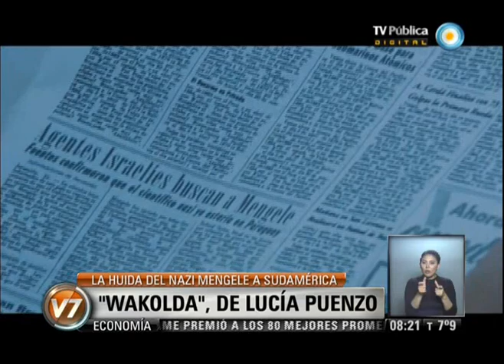Visión 7: "Wakolda", de Lucía Puenzo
Presentación de "Wakolda", la película dirigida por Lucía Puenzo, protagonizada por Diego Peretti y Natalia Oreiro que trata sobre el paso del criminal nazi Josef Mengele por Latinoamérica. Emitido por Visión 7, noticiero de la TV Pública argentina, el martes 3 de septiembre de 2013.